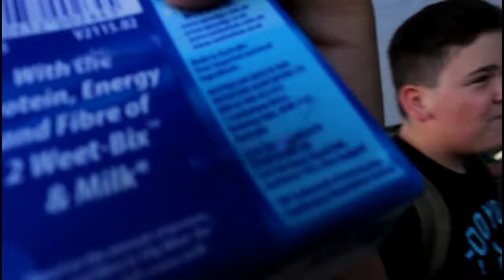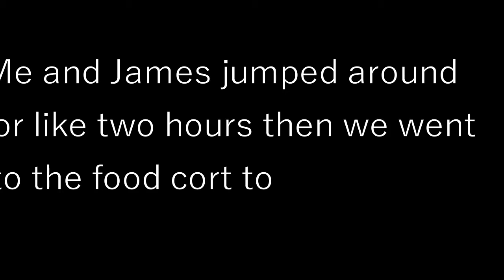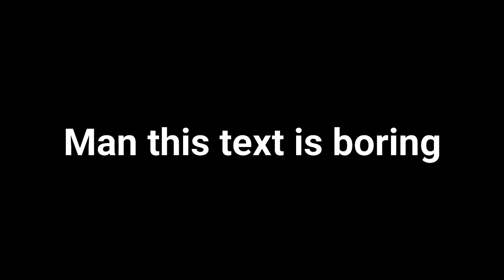My first boost Juice ever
Add me on
Facebook Jezza Nugget